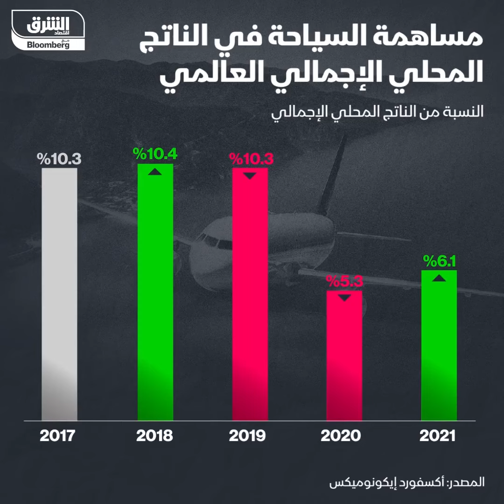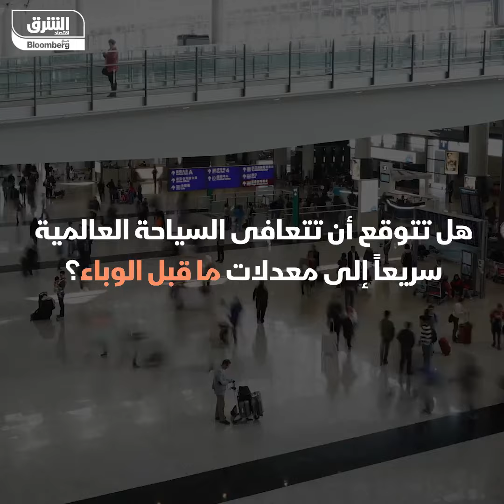هل تريد قضاء عطلة مجانا؟ استعد الآن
إذا لم يكن لديك الأموال الكافية لقضاء عطلتك في إحدى الوجهات السياحية، فلا داعي للقلق، رحلتك ستكون مجاناً